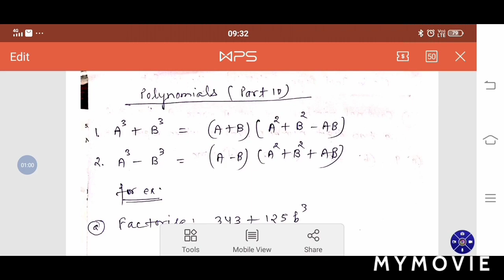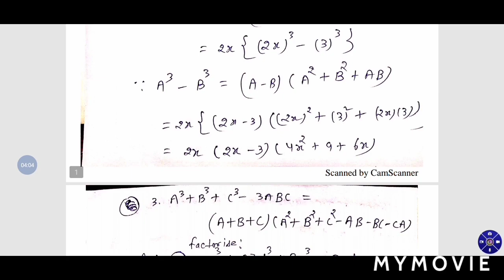Class 9 ( Polynomials) ( Part 10 )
Factorisation Using Identity